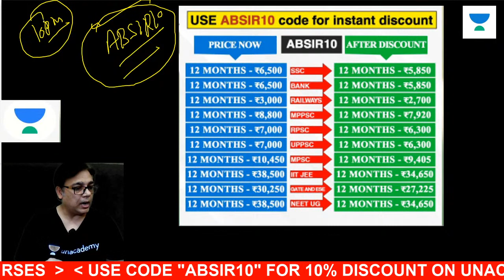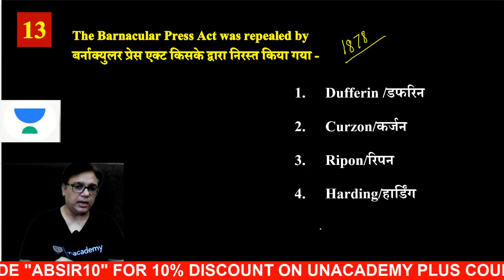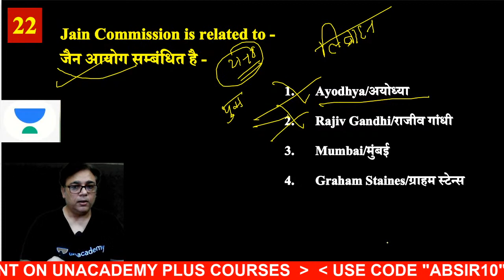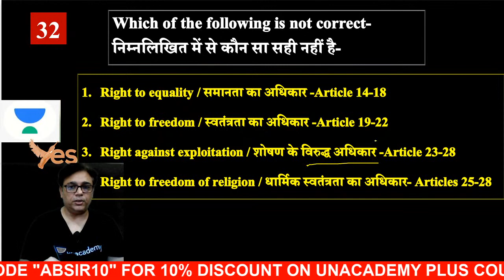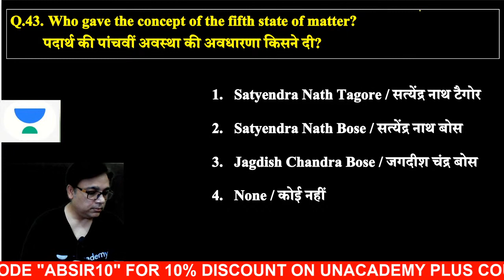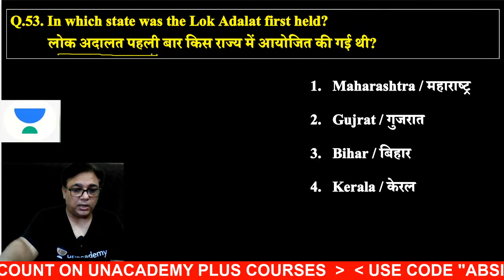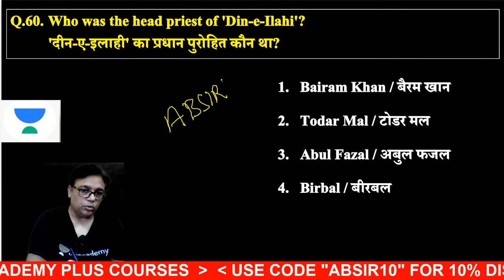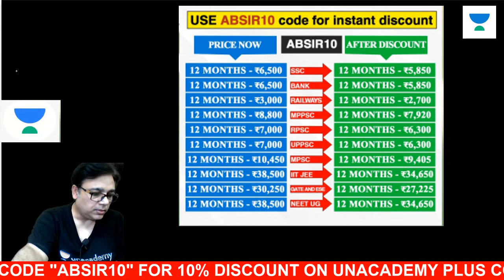SSC | RPSC | GS/GK/GA by Alok Bajpai | 100 महत्वपूर्ण प्रश्न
SSC | RPSC | GS/GK/GA by Alok Bajpai | 100 महत्वपूर्ण प्रश्न | @wifistudy2

✿ Morning Shows:
4:00 AM - Motivation Session by Ankit Avasthi
7:00 AM - Daily Current Affairs by Ankit Avasthi

✿ SSC, Railway & Other Exams:
8:00 AM - Maths by Ajay Chaudhry
11:00 AM - GK by Anurag Singh
12:30 PM - Maths by Ramesh Kumar
1:30 PM - Electrician by Ramveer Rajput
2:15 PM - Maths by Rahul Rathore
7:30 PM - GK/GS by Alok Kumar Bajpai
9:00 PM - GK/GS by Chandan Kumar Singh
10:00 PM - Reasoning by Chandan Singh
11:00 PM - Maths by Naman Agarwal

✿ Rajasthan JE संकल्प Batch 2021:
9:00 AM -  Mechanical Engg. by Shivam Pandey
10:00 AM - Mechanical Engg. by Vishal Sharma
10:00 AM - Electrical Engg. by Khemendra Verma
1:30 PM - Rajasthan GK by Praveen Kumar

✿ 7:30 PM - Current/Burning/Hot Issues by Ankit Avasthi

✿ SSC-CHSL Crash Course (20 Days):
3:30 PM - Reasoning by Hitesh sir
4:00 PM - GA by Anurag sir
5:00 PM - English by Arti Ma'am
6:00 PM - Maths by Ajay sir

✿ Rajasthan Police SI & RAS 2021 Exams:
7:00 PM - Rajasthan History by Praveen Kumar
8:00 PM - Geogrpahy by Rajendra Kumar Sharma
9:00 PM - Hindi by Alok Bajpai

1. Learn from your favorite Educator
2. Dedicated DOUBT sessions
3. One Subscription, Unlimited Access
4. Real-time interaction with Educators
5. You can ask doubts in the live class
6. Limited students
7. Download the videos & watch them offline